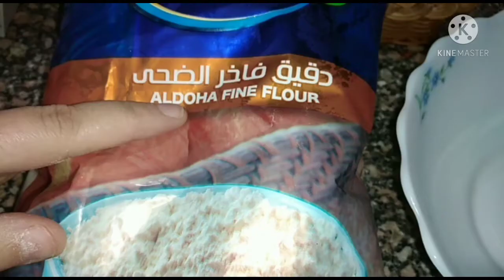كيك بالبرتقال. على طريقة مروة الغردقة👍♥️